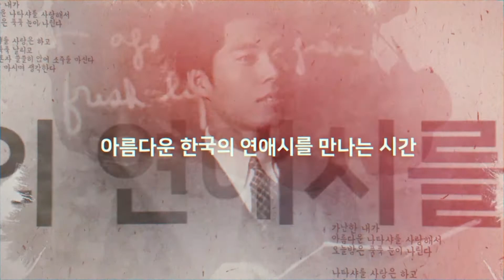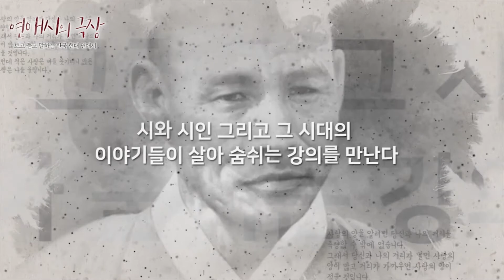[연애시의 극장] 가을하면 떠오르는 시, 연애! 이 둘은 합하면? 연애시!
🔊 본 강의는 화문과 시를 같이 놓고 보고 읽고 듣고 말하며, 관련 화가들과 시인의 관계를 이해하고, 우리 현대시와 그 주변의 매체들, 문화콘텐츠들과 함께 즐기며 한국문화의 세계화를 도모할 수 있도록 구성되었습니다.
🔊 한국 현대 연애시는 쉽고 간결한 언어로 표현되어 한국어의 아름다움과 한국의 깊은 정서를 함께 공감할 수 있게 합니다.

옆구리가 시린 가을, 사랑을 하고 싶나요?
그렇다면 연애시, 은유를 배워보세요!